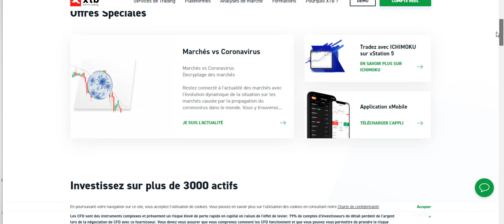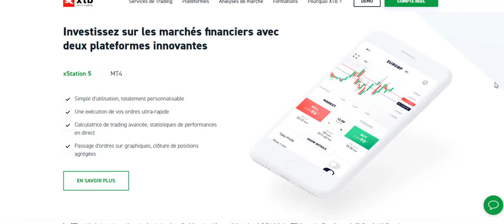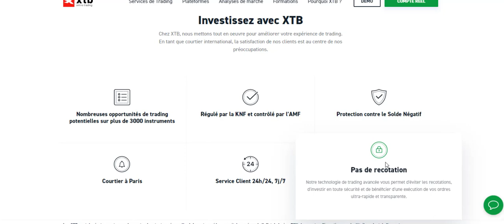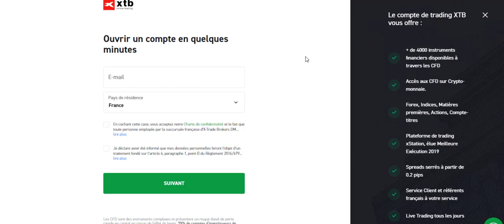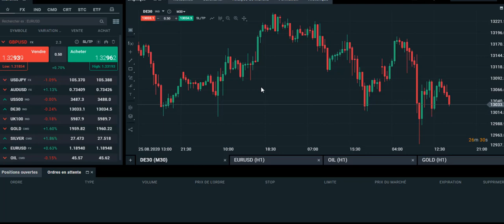La MEILLEURE Plateforme pour TRADER en 2020 !